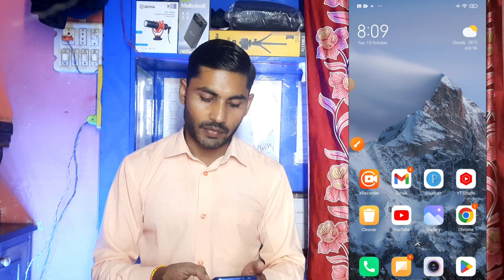Yt Studio 😱 सेटिंग ON करते ही 💯 Video होगी Viral 📈 | Yt Studio kaise use Kare | How to use Yt studio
yt studio
yt studio settings kaise kare
yt studio setting kaise karen
yt studio app kaise use kare
youtube studio
yt studio ki setting kaise kare
yt studio 2 सेटिंग on करते ही रातों रात बढ़ेंगे
studio 2 सेटिंग on करते ही रातों रात बढ़ेंगे subscriber &view
yt studio 2 सेटिंग on करते ही रातों रात बढ़ेंगे subscriber &views
yt studio मे on करते ही रातों रात बढ़ेंगे

Shankar Singh
From - Moradabad ( Uttar Pradesh)